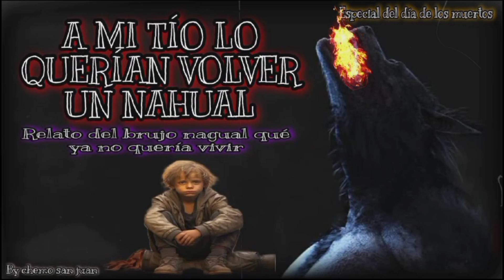EL DÓN DEL NAHUAL / al tío un brujo Nahual que ya no quería vivir le trato de pasar su don hibrido.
Al rededor de las dos de la madrugada, se  empezó a escuchar como una voz cavernosa le hablara a la abuela ahí en su caja.

"Amada, amada"

Le decía así y en repetidas ocasiones, lo cual era imposible, en primera por qué no había nadie cerca del cuerpo de ella y en segunda por qué la abuela no se llamaba así.

Segundos después se cayeron los santos, se apagaron las velas y soplo un fuerte viento.

Después se escuchó como algo se arrastró cerca del ataúd y este se cerró de un fuerte golpe.

Ahí vieron como un gato negro se quedó dormido encima de la caja y en minutos también falleció.

Cómo por arte de magia las velas se prendieron solitas y todo volvió a la normalidad.

Mi madre y sus hermanos se asustaron y feo por qué efectivamente ese era el verdadero nombre de la abuela pero a ella no le gustaba que le dijeran así.

Llegó el día del entierro, fueron a misa; y cuando el padre estaba diciendo algo de la Biblia, les hizo recordar un pasaje escrito a mi familia donde una leyenda del pueblo decia que cuando un animal se acercaba a tu caja en tu velorio era por qué el dueño del nagual debía de liberar a su protector.

Pero también en este caso que vino a decirle a la abuela nagual que se encontraba bien y que le pedía que ya descansara su espíritu.

Allí quedó comprobado que la abuela también era un nahual como el maldito que se quería llevar a mi tío

Relato escrito y adaptado por chemo San Juan de los eventos reales de la familia López Hernández...